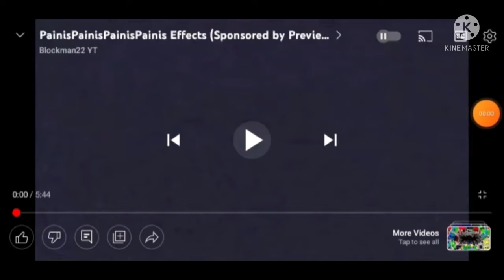(Requested) I Accidentally PainisPainisPainisPainis Klasky Csupo